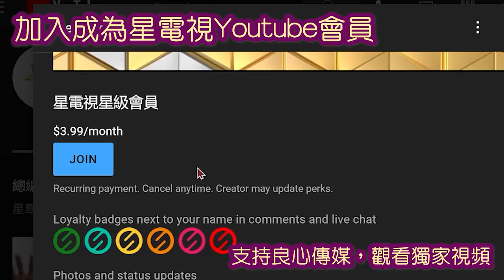04012022 時事觀察 第1節 -- 對話何仁：拜登失言實失勢